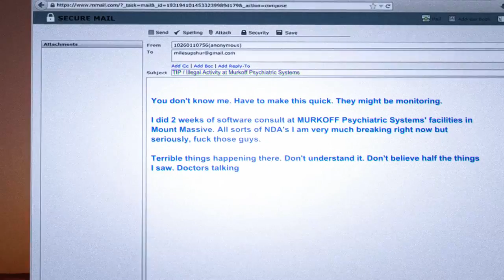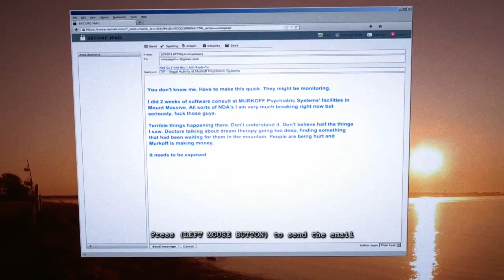Let's Montage - Whistleblower #1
Possibly the least scary Let's Play (in pseudo montage form) of Outlast's DLC, Whistleblower.

Turned out that the Whistleblower DLC wasn't as scary as the original game to me (probably since I knew what to expect from playing the original game).

Like half this video is the intro sequence, but oh well.

Still working on editing a L4D2 video and creating a couple Five Nights at Freddy's videos.